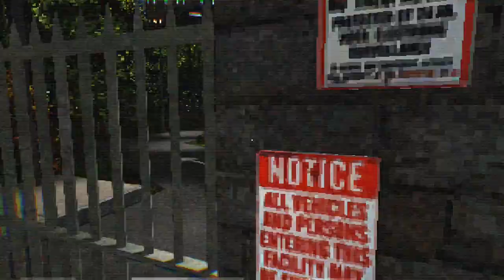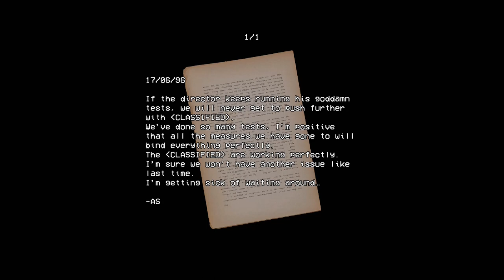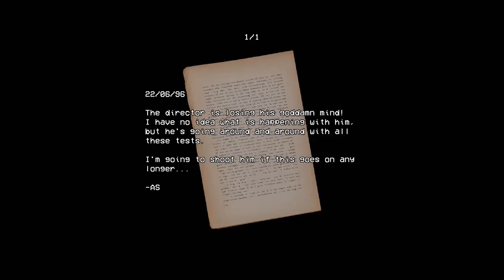Being Stalked By Ghostly Figure… | Security Booth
What is up y'all, my name is JBR Cliche or jbr cliche and welcome to my first episode of Security Booth where I face a questionable journey in the industry of horror games. It had been a while since I've played Security Booth so I knew my reaction to subtle chaos would be enlightening and remarkable. I hope you all enjoyed this video which took days to finish editing (ʘ‿ʘ).

Game Reviews on the most addicting Virtual Reality experiences. We have a passion in reviewing game quality over top-notch gaming content!! PC gaming at its peak being streamed on a Radeon 5500 XT with 16 GB of ram.

From Horror to Adventure. Many genres for players to feel immersed in the rapidly growing Virtual World where imagination can be limitless as new discoveries subside each year. We might also do narrations centered on horror depending on viewer's preferences

+88_________________+880
_+880_______________++80
_++88______________+880
_++88_____________++88
__+880___________++88
__+888_________++880
__++880_______++880
__++888_____+++880
__++8888__+++8880++88
__+++8888+++8880++8888
___++888++8888+++8888+80
___++88++8888++888888++88
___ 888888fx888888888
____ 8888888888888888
_____ 00008f8888888
_______ 0888f8888